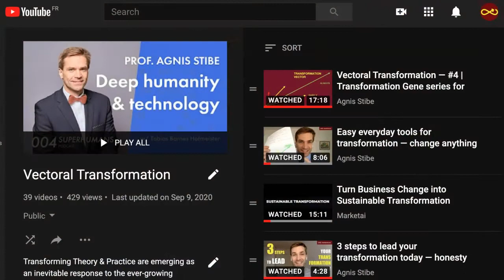Reuniting Human Artificial Intelligence | AgnisStibe.com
Tremendous achievements are demonstrating our humane ability to evolve and progress. On this journey, let's remember that all the key answers are already encoded in our basic nature. And artificial intelligence is only something that can serve us for the next big leap of the mankind.

Are you ready for that?

4x TEDx speaker, MIT alum, YouTube creator. Globally recognized corporate consultant and scientific advisor

Provides a science-driven STIBE method and practical tools for hyper-performance. Academic Director on artificial intelligence and Professor of transformation at EM Normandie Business School. Paris Lead of Silicon Valley founded Transformative Technology community. At the renowned Massachusetts Institute of Technology, he established research on persuasive cities for sustainable wellbeing.

His change method is helping millions to gain confidence and build resilience against everyday circumstances. It will help you achieving stressless hyper-performance at work and certainty in life. Within this vision, business acceleration and societal wellbeing can be achieved through purposefully designed innovations that successfully blend technological advancements with human nature.